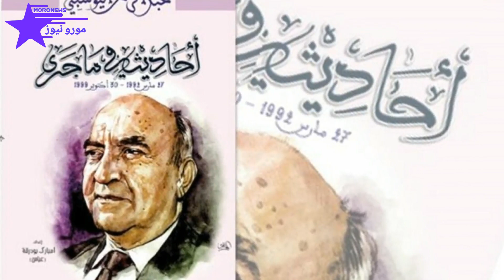قصة حب عبد الرحمن اليوسفي و زوجته هيلين التي أستمرت 73 سنة